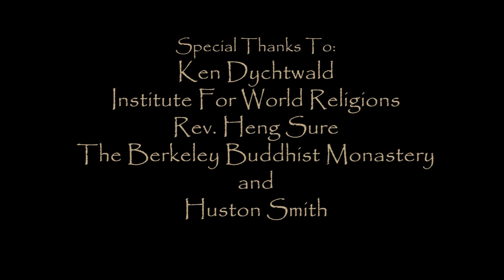Huston Smith interviewed by Ken Dychtwald - Exerpts from The Arc of Life DVD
Author, teacher, and lecturer Huston Smith, who "dropped the body" on December 30th, 2016, is best known for his scholarship, being the father of world religions studies in America. But on December 27, 2009, Ken Dychtwald, psychologist, gerontologist, and visionary thinker on the subject of the age wave that is upon us, interviewed Smith with the objective of getting not his academic view, but rather his personal view, of the maturation process. Dychtwald brought out the warmth, depth, common sense, and wonderful humor of Huston Smith in the course of elucidating Smith s perspective on life at 90 from the age of 90-plus. Huston Smith has been a pioneer and role model for the Boomer generation in the field of Religious Pluralism. He now has something to teach about the aging process. The two men developed a wonderful rapport, Smith being elated to encounter in Dychtwald an interviewer with a sharp mind and novel approach. At one point, he turned to Dychtwald, arms spread wide, saying, If you see an opening, hit me! ...much to Dychtwald s delight. Ken Dychtwald has for decades studied and interviewed many seniors, but found Smith unique. To quote Dychtwald about the interview: One of the things that surprised me most ... was his sense of humor, his playfulness. ...Being in the presence of a deep-thinking philosopher and religious expert in his nineties who was boyish, who was teasing, who was in the sparring action of the interview, who was having fun, who was clever and wry and creative with his mind as any 12 or 15 or 25 year old I've met, was an incredible experience.